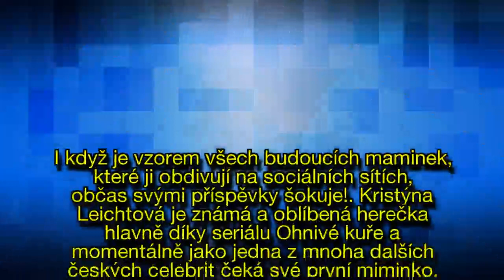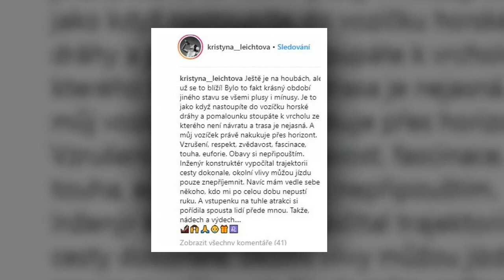Kristýna Leichtová jako matka pluku! Udivuje svým vzhledem, ale stejně je modlou prvorodiček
Herečka Kristýna Leichtová (32) je v očekávání a má to opravdu za pár.
Půvabná herečka nemá problém ukázat se světu přirozená a odhalit své těhotenské bříško.